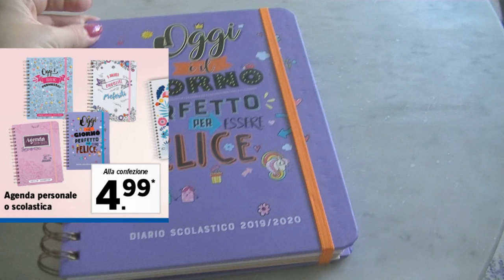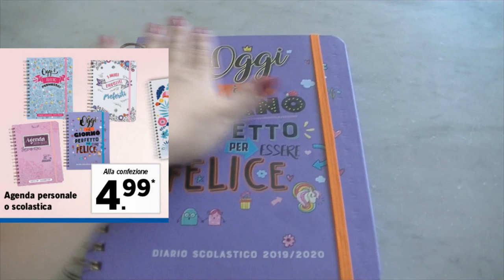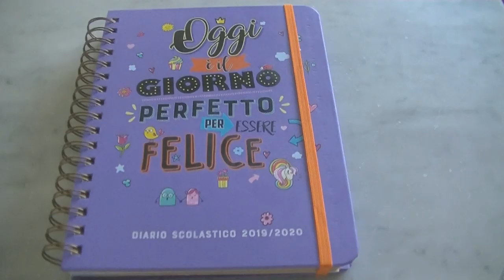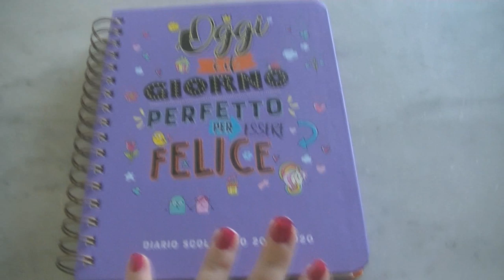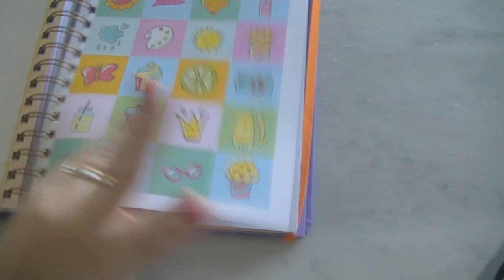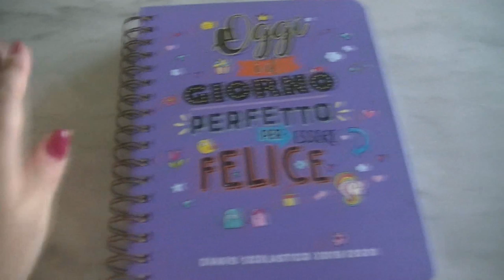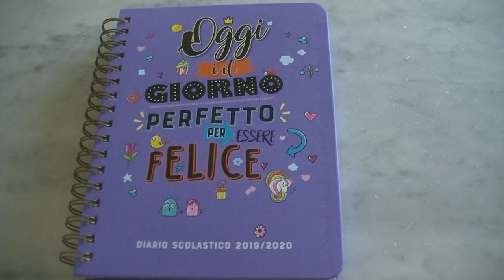Unboxing + Prime Impressioni nuovissime Agende LIDL 2019/2020 dupe MR WONDERFUL!!! 4,99€ 💸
Lidl
AGENDA:
colore rosa
DIARIO SCOLASTICO:
colore viola e colore celeste
AGENDA DA PERSONALIZZARE:
colore bianco

- MY BEAUTY BOX
INCIVERDE15

🔹GRUPPO FACEBOOK:
Marzia Mancini - Inci Verde 👩‍❤️‍👩 Gruppo Chiacchiere